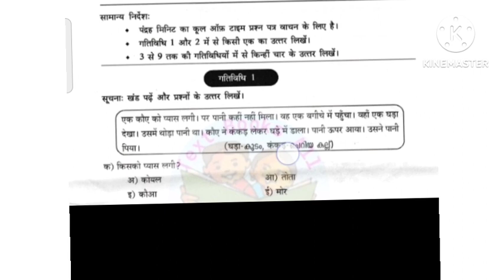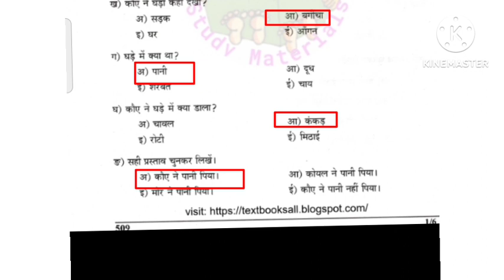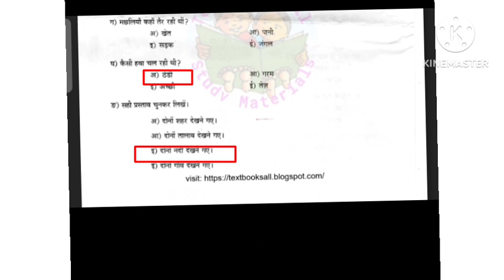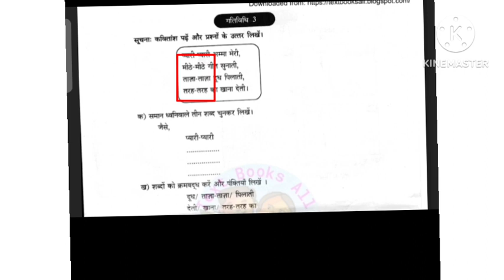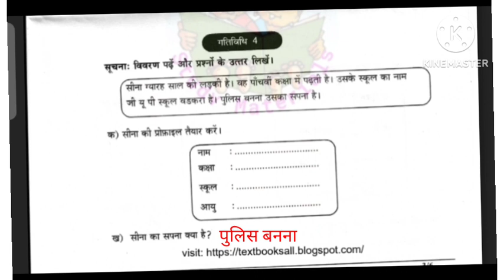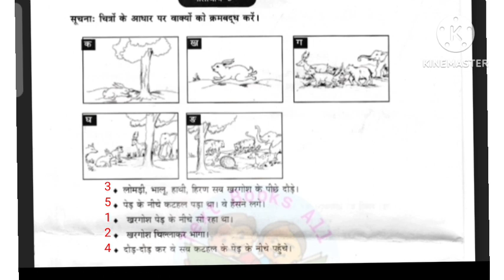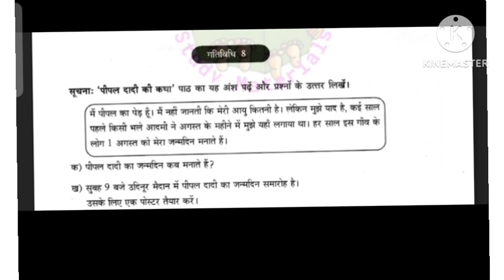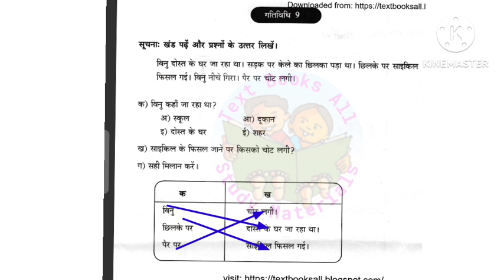class 5 Hindi annual exam question Paper with answers class5Annual exm